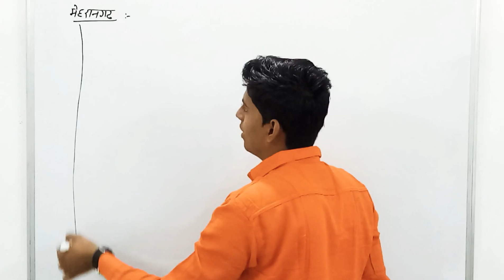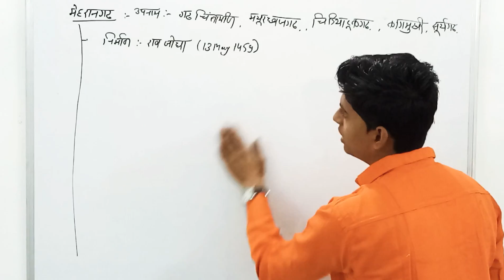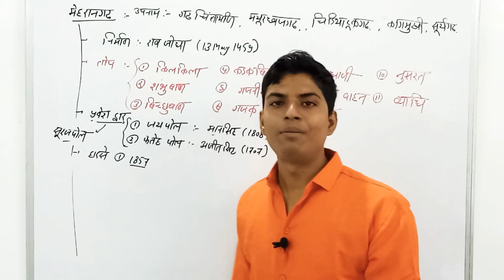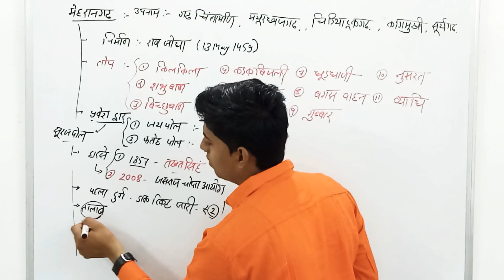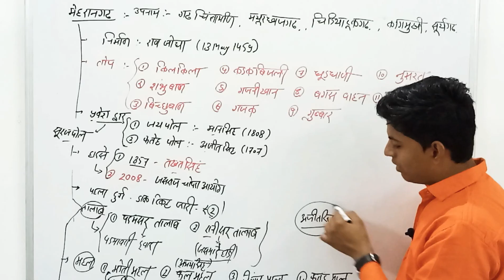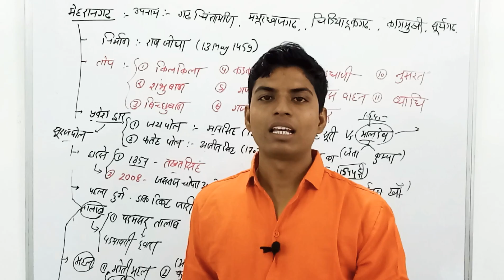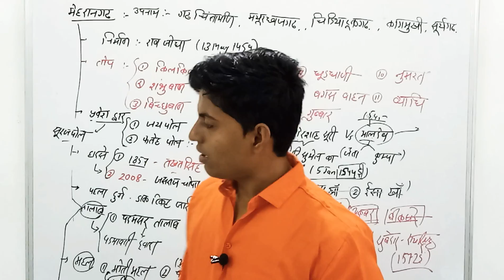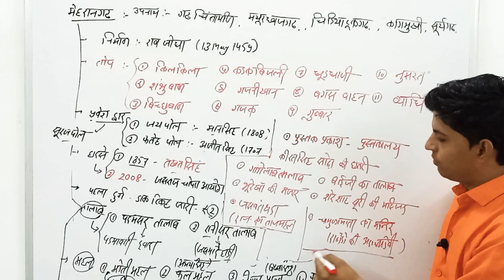Mehrangarh Fort Jodhpur /मेहरानगढ दुर्ग ll राजस्थान स्थापत्य कला ll By Pradeep Rajpurohit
Mehrangarh (Mehran Fort), located in Jodhpur, Rajasthan, is one of the largest forts in India. Built around 1459 by Rao Jodha, the fort is situated 410 feet (125 m) above the city and is enclosed by imposing thick walls. Inside its boundaries there are several palaces known for their intricate carvings and expansive courtyards. A winding road leads to and from the city below. The imprints of the impact of cannonballs fired by attacking armies of Jaipur can still be seen on the second gate. To the left of the fort is the chhatri of Kirat Singh Soda, a soldier who fell on the spot defending the Mehrangarh fort.

Mehrangarh is located in Rajasthan

There are seven gates, which include Jayapol (meaning 'victory'), built by Maharaja Man Singh to commemorate his victories over Jaipur, Udaipur and Bikaner armies. Fattehpol (also meaning 'victory') gate was built by Maharaja Ajit Singh to mark the defeat of the Mughals. The palm imprints upon these still attract much attention.

The museum in the Mehrangarh fort is one of the most well-stocked museums in Rajasthan. In one section of the fort museum there is a selection of old royal palanquins, including the elaborate domed gilt Mahadol palanquin which was won in a battle from the Governor of Gujarat in 1730. The museum exhibits the heritage of the Rathores in arms, costumes, paintings and decorated period

History Edit

Rao Jodha, the chief of the Rathore clan, is credited with the origin of Jodhpur in India. He founded Jodhpur in 1459 (Jodhpur was previously known as Marwar). He was one of Ranmal's 24 sons and became the fifteenth Rathore ruler. One year after his accession to the throne, Jodha decided to move his capital to the safer location of Jodhpur, as the one thousand years old Mandore fort was no longer considered to provide sufficient security.

With the trusted aid of Rao Nara (son of Rao Samra), the Mewar forces were subdued at Mandore. With that, Rao Jodha gave Rao Nara the title of Diwan. With the help of Rao Nara, the foundation of the fort was laid on 12 May 1459[1] by Jodha on a rocky hill 9 kilometres (5.6 mi) to the south of Mandore. This hill was known as Bhakurcheeria, the mountain of birds. According to legend to build the fort he had to displace the hill's sole human occupant, a hermit called Cheeria Nathji, the lord of birds. Upset at being forced to move Cheeria Nathji cursed Rao Jodha with "Jodha! May your citadel ever suffer a scarcity of water!". Rao Jodha managed to appease the hermit by building a house and a temple in the fort very near the cave the hermit had used for meditation, though only to the extent that even today the area is plagued by a drought every 3 to 4 years. Jodha then took an extreme measure to ensure that the new site proved propitious; he buried a man called "Raja Ram Meghwal" alive in the foundations. "Raja Ram Meghwal" was promised that in return his family would be looked after by the Rathores. To this day his descendants still live in Raj Bagh, "Raja Ram Meghwal's" Garden, an estate bequeathed them by Jodha.

Rao Jodha then invited the famous female hindu warrior sage of Charan caste, Shri Karni Mata, to lay down the foundation stone of the Mehrangarh Fort and the same was carried out by her. Today only the forts of Bikaner and Jodhpur remain in the hands of Rathors, both had their foundation stone laid by Shri Karni Mata. All other Rajput forts of Rajasthan were abandoned for some or the other reasons by the respective clans. Only the Rathors of Jodhpur and Bikaner have their forts with them till date. This fact is considered a miracle by the local population and is attributed to Shri Karni Mata.

Rao Jodha also granted villages of Mathania and Chopasni to the two Charan warlords who were sent by him to request Shri Karni Mata to come to Jodhpur.
Mehrangarh (etymology: 'Mihir' (Sanskrit) -sun or Sun-deity; 'garh' (Sanskrit)-fort; i.e.'Sun-fort'); according to Rajasthani language pronunciation conventions,'Mihirgarh' has changed to 'Mehrangarh'; the Sun-deity has been the chief deity of the Rathore dynasty.[2] Though the fortress was originally started in 1459 by Rao Jodha, founder of Jodhpur, most of the fort which stands today dates from the period of Jaswant Singh of Marwar (1638–78). The fort is located at the centre of the city spreading over 5 kilometres (3.1 mi) on top of a high hill. Its walls, which are up to 36 metres (118 ft) high and 21 metres (69 ft) wide, protect some of the most beautiful and historic palaces in Rajasthan.

The imposing silhouette of the Mehrangarh fort against the stunning clouds at Jodhpur.
Entry to the fort is gained though a series of seven gates. The most famous of the gates are:

Jai Pol ("Gate of Victory"), built by Maharaja Man Singh .